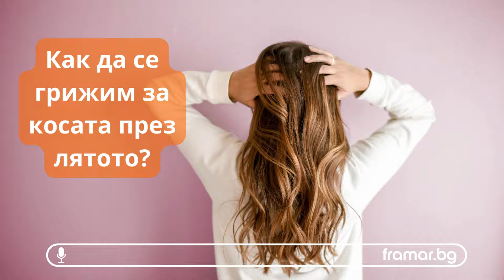Полезни съвети за здрава коса през лятото (аудио статия)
През лятото обикновено обръщаме специално внимание на състоянието на кожата си, като се стараем да я запазим здрава и красива въпреки атмосферните условия, характерни за сезона – хидратираме я, нанасяме слънцезащитни продукти, подхранваме я с различни масла, грижим се за тена си и т.н. Ултравиолетовите лъчи обаче увреждат не само кожата, но и косата. Дори да решите да не се боядисвате, за да намалите увреждането й, през лятото косата е подложена на стрес под въздействието на слънцето, а по този начин се нарушава нейната здравина и цялост. Солената вода или хлорът също оказват неблагоприятен ефект върху косата, като я правят безжизнена, суха и вяла. Потапяйки се в морето, солената вода ще изсмуче влагата както от кожата, така и от косата, а хлорът в басейна ще я лиши от естествената й защита.

Затова е необходимо през лятото да полагаме грижи, съобразени с атмосферните условия и увреждащите косъма агенти, за да съхраним косата си здрава и жизнена. Научете как…
(статията е пресъздадена през програма за преобразуване на текст в говор)